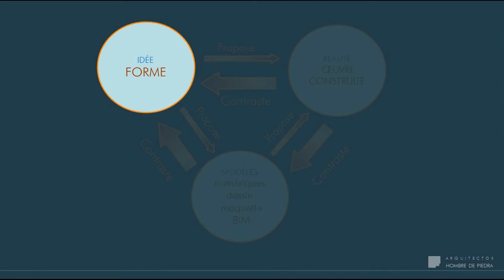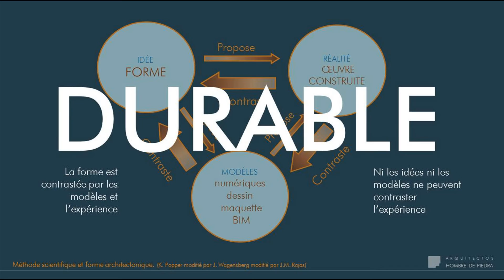Science, Durabilité et Architecture 01. Hombre de Piedra au Maroc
Application de la méthode scientifique à la conception architecturale. Laura Dominguez a fait une présentation le 5 Juin à l'École d'Architecture de Casablanca. Ce cycle de conférences a été organisé par la Fondation d'Architecture Contemporaine grâce à l'appui du Ministère d'Education, Culture et Sport d'Espagne et d'autres entreprises et institutions. Le titre de la conférence est "Science, Durabilité et Architectures" et a montré nos projets des dernières années.

Conferencia ::Madeinspain4: Ciencia, Sostenibilidad y Arquitecturas ::Instituto Cervantes de Casablanca